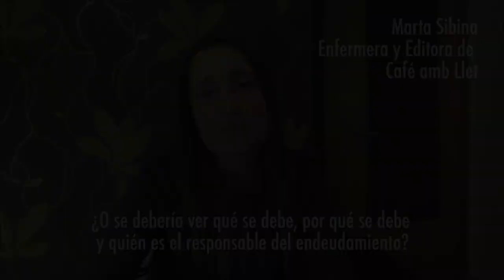Marta Sibina: ¿Por qué hay que luchar contra la deuda?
La Generalitat destinará este 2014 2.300 millones de euros a pagar deudas. Sí, las deudas se han de pagar, pero dejadme explicaros una historia. El año 2009 se inauguró el nuevo edificio del Hospital Sant Pau de Barcelona, que costó 500 millones de euros. Para construirlo, la Generalitat pidió dinero prestado, como lo haría una familia para comprar una casa. Este préstamo lo acabaremos de pagar entre todas el año 2032. Hasta aquí todo normal, si no fuese por un detalle. Aunque el edificio lo pagamos entre todas, el gobierno de CiU lo puso a nombre de una fundación de la Iglesia Católica. Cuando en 2032 hayamos pagado, el edificio no será nuestro. Será de esta fundación de la Iglesia. ¿Se han de pagar todas las deudas y callar, como hace la Generalitat? ¿O se debería ver qué se debe, por qué se debe y quién es el responsable del endeudamiento?